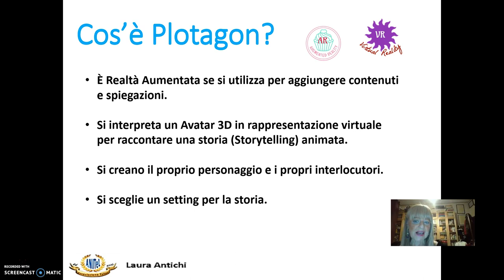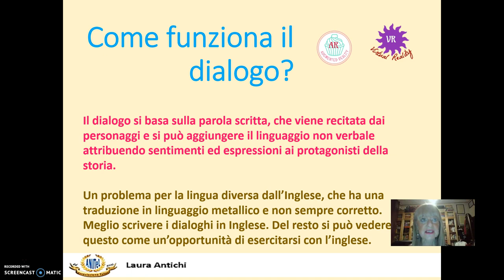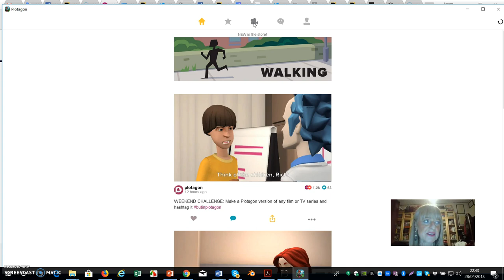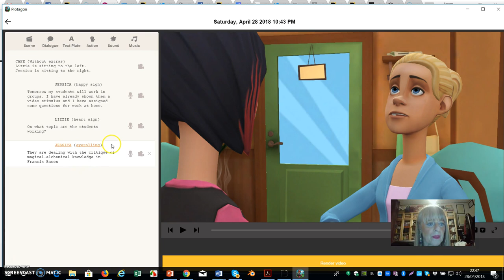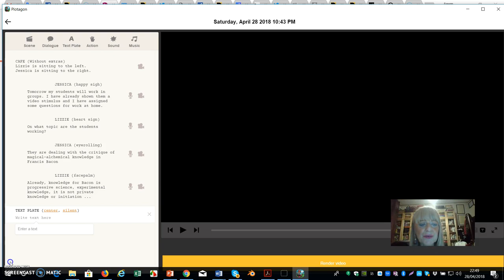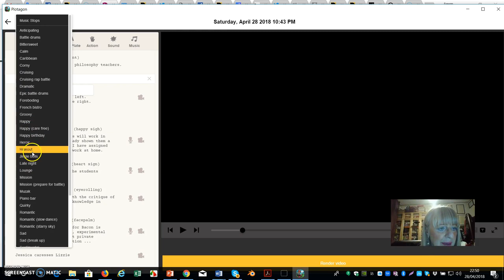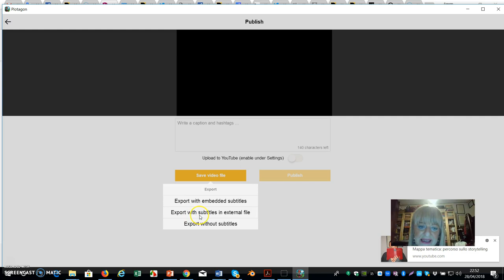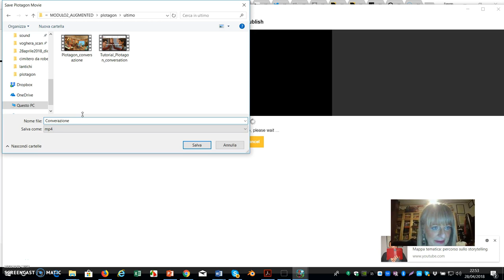Tutorial Plotagon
Creare storytelling augmented con Plotagon.
Plotagon è : È Realtà Aumentata se si utilizza per aggiungere contenuti e spiegazioni. Si interpreta un Avatar 3D in rappresentazione virtuale per raccontare una storia (Storytelling) animata.Si creano il proprio personaggio e i propri interlocutori.
Si sceglie un setting per la storia.

Disponibile il download per PC e Mac.